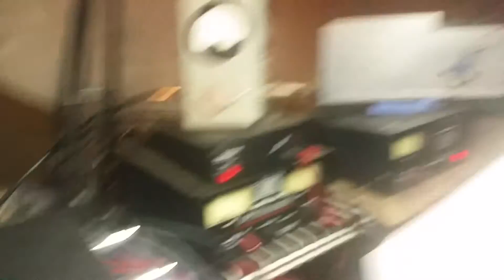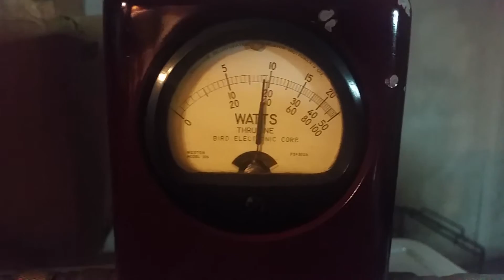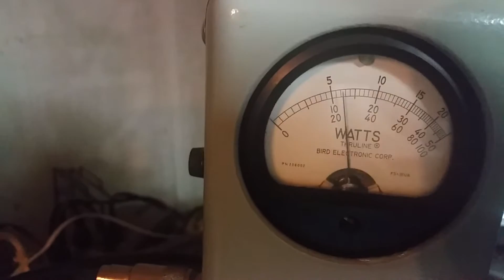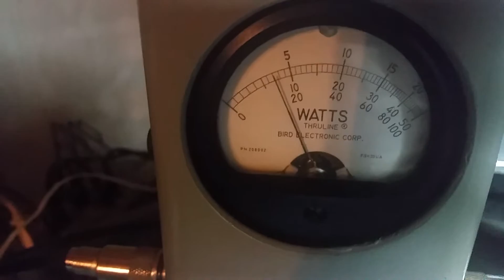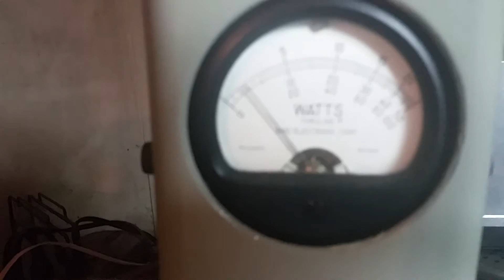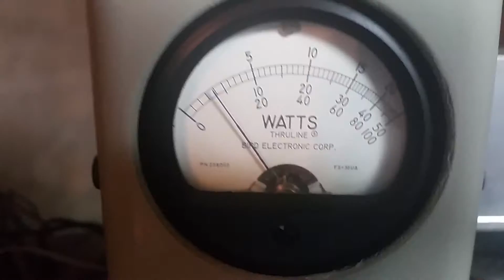Gatekeeper Built 2 Pill China HG (HuaGao) 2SC2879 Base Amplifier Built From Scratch!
Here is another HG transistor build but this one was built to be more of a rag chewing type amplifier not built to do absolute max watts because of the 30 amp Supply but built to do decent wattage into be a great driver for a 4 transistor to a 12 transistor amplifier.